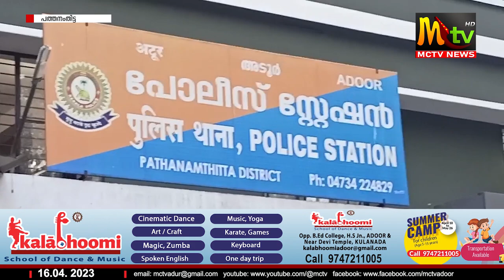കാപ്പാ നിയമപ്രകാരം - കരുതൽ തടങ്കൽ അറസ്റ്റ്